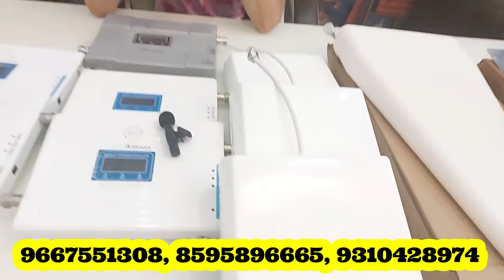mobile network booster | full set RS 4500 | PH 9411726533 | installation demo fre all india service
mobile network repiter in Delhi I 4g ,3g ,2g signal booster for home
घर पर लगाए मोबाइल बूस्टर | MOBILE SIGNAL BOOSTER |100 % आयेगा नेटवर्क
MOBILE SIGNAL BOOSTER / 4G, 5G FULL NETWORK / घर पर लगाए मोबाइल बूस्टर 100 % आयेगा नेटवर्क
घर पर लगाए मोबाइल बूस्टर | MOBILE SIGNAL BOOSTER
Address- C2 new gobindpoora gali no 12 Delhi 110051

hello dosto is channel mai aap sab ka bhot bhot swagat krta hu is channel mai hm aapko travel kryenge puri delhi and explore krenge aur aapko dikhyenge ki delhi and ouside delhi intresting facts and also food vlogging bhi krenge and funny moments to jldi se jakar hmare channel ko abhi subscribe krdo and hr video ko like jarur krna aur hme support krte rhena thank you

search releted to keywords-
network booster for mobile wholesale
mobile signal booster Indi
mobile signal booster circuit
4g mobile signal booster
mobile signal antenna
mobile signal problem
mobile network boosters in Delhi
4g signal booster for home
mobile signal booster for all network
mobile signal booster for jio
How To Install a Mobile Signal Amplifier
how to install signal booster for wifi
4g signal booster for home
4g signal booster for home india
how to make mobile signal booster
network booster for mobile,
4g network booster,
3g 4g network booster,
4g booster for home,
network problem in home,
4g mobile network booster for home
4g signal booster for home india 4g mobile signal booster for home price in india
4g mobile signal booster for home india
4g mobile signal booster for home price in india flipkart
3g 4g network booster
Mobile signal booster
Mobile phone network
Mobile signal booster 2G 3G 4G jio all network service